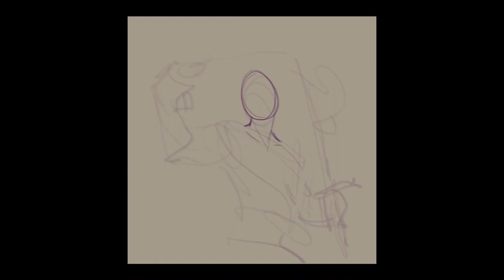"Vero - Digital Painting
"Vero was born as the illegitimate son of Vorilndil and dryad Azurea. When Vorilndil found out of the existence of Vero, he immediately had him stolen away from his mother and made him his heir, having been unable to have any other children for many, many decades with his wife, Cirlia. But Cirlia ended up with child only a few decades later, a boy named Gaelvdir (or Gael for short). The family was happy, healthy, well respected in their city and Vero was on his way to becoming aChanneler of great renown. It wasn't until a century or so later things took a very sharp turn.

One morning, Vero woke up to find his family home nearly empty, several rooms closed up, nearly all the servants gone except his manservant who looked as though he has aged five years since the day before, a
maid who only comes in to dust in the afternoons and the cook who had changed from a plump, happy woman to an irritable, sallow faced crone who can’t seem to make anything fit to eat. Asking what had happened, the servants all seem to act as though this is not the first time Vero has “acted this way”.

Over the course of the day, Vero had learned the story: his step-mother died of a cruel, maddening illness and his father became lost in his despair. Apparently, Vero has been gambling and squandering the family
fortune since. Going into the town, he was barely known and what was known of him wasn’t good. Every time he tried to explain that it couldn’t be the truth, the people became more impatient with him or thought he was a lunatic.

That night, utterly shocked and confused, Vero was relieved and overjoyed when his brother paid a visit. At first Gael was brusque, which was strange, but Vero was just so relieved, he didn’t question it. Gael seemed to warm up as the evening progressed. Finally he suggested a toast; the toast itself consisted of an acidic concoction rather than liquor, burning a good portion of Vero's mouth and throat, leaving permanent scarring and a gaping hole on the side of his face, exposing portions of bone, teeth and flesh.

Gael left his older half-sibling to die screaming in pain.

Vero managed to escape with only his fathers' rapier and spent several months on the run. It took several months more for him to finally realize the wounded part of his face had healed; a bark-like material grew to cover most of the wounds. Experimentation proved that it wasn't magic, or a curse, but actually a part of him. But with no one to ask, no one to turn to for answers, he stopped looking for a reason. And once Vero was healed enough to think things over, he became convinced that he was not crazy, that things were not as they should be. At first he was determined to find answers and to put things back to the way they should be, however as time passed and he could find nothing, he grew sour and morose."

One more D&D commission!

Realtime: ~15-16h
Software: Photoshop/Procreate
Tablet: Wacom Intuos M/iPad Pro 12.9'' (3rd gen)

• SHOPS •

• SOCIAL LINKS •